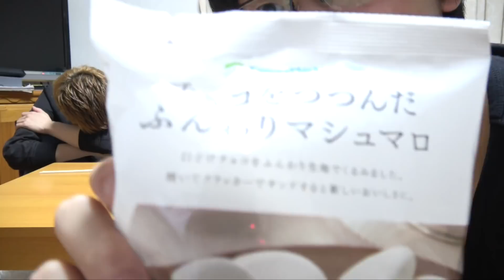【閲覧注意】闇鍋やってみたらヤバすぎた。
もう一生やりません。。